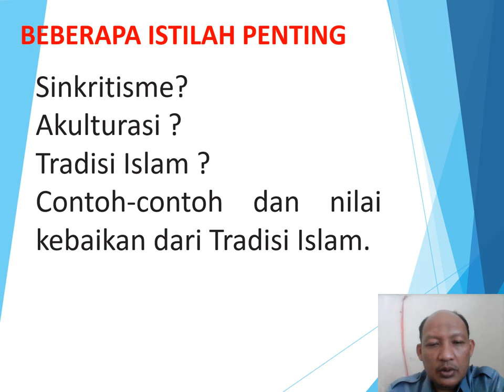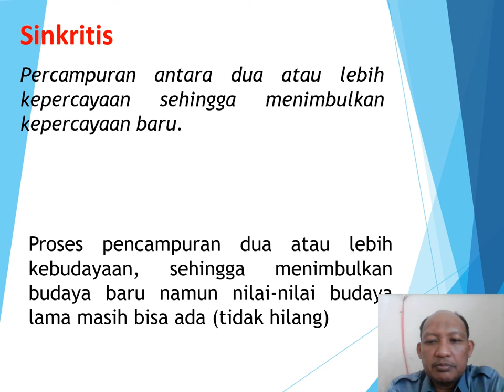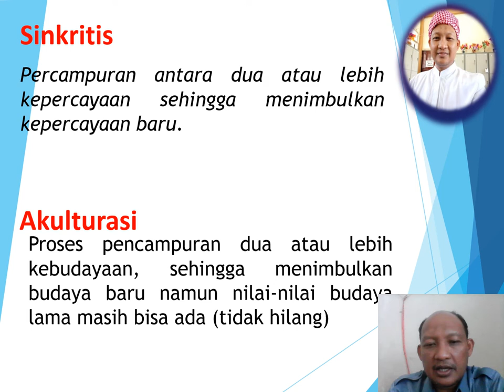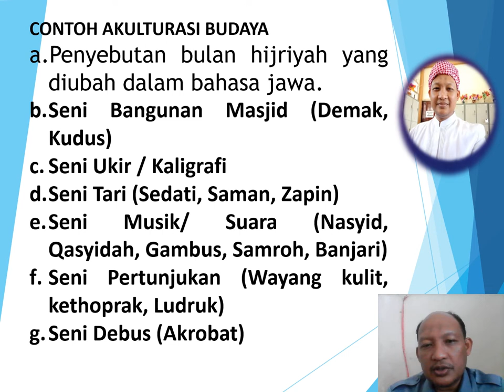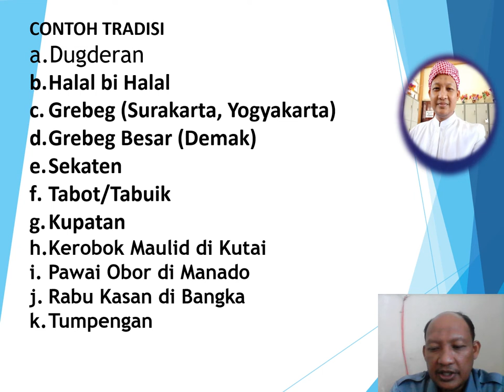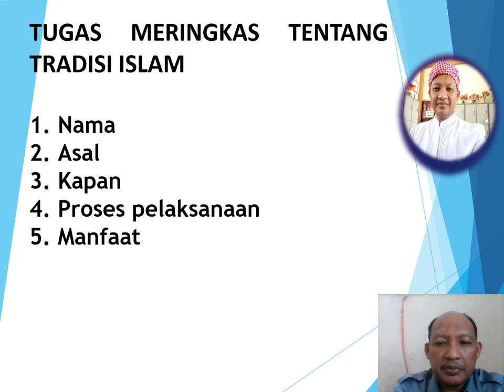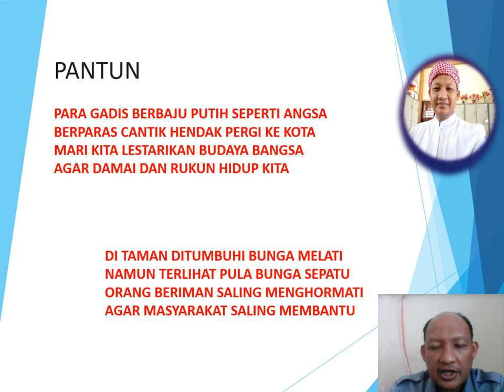Tradisi Islam di Nusantara